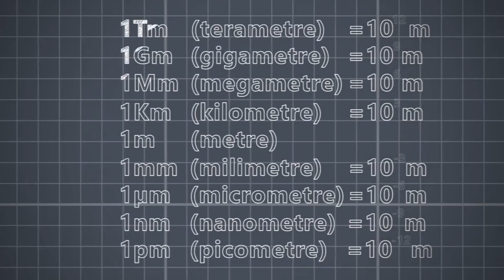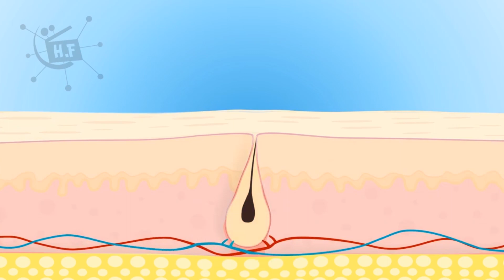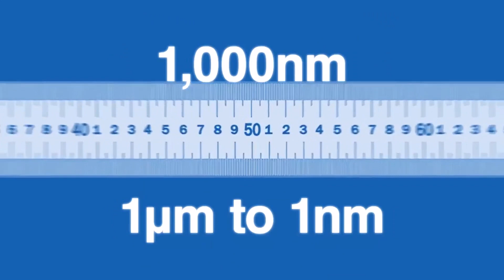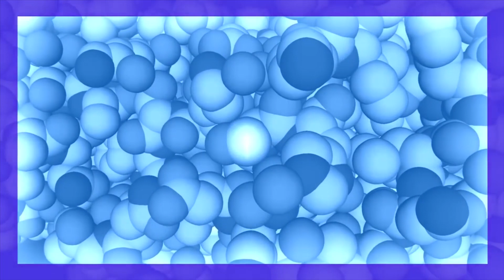Nanometre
Çok uzun boylu bir basketbol oyuncusu olan Shaquille O'Neal, 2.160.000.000 nanometre boyunda!

Buzea, Cristina; Pacheco, Ivan; Robbie, Kevin (2007). “Nanomaterials and Nanoparticles: Sources and Toxicity”